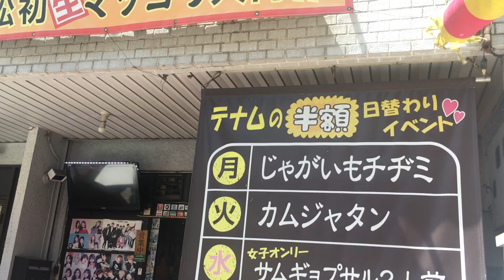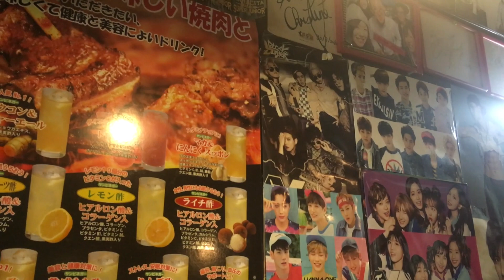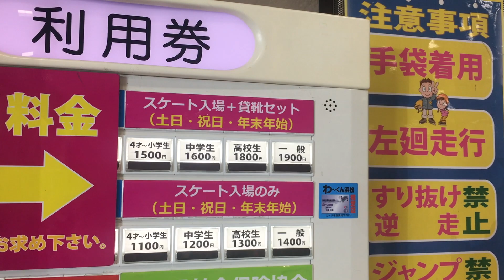RESTAURANTE COREANO CHEIO DE K-IDOL E PATINAÇÃO NO GELO